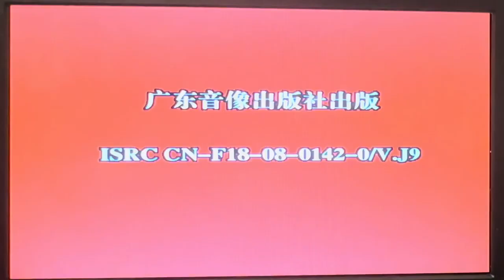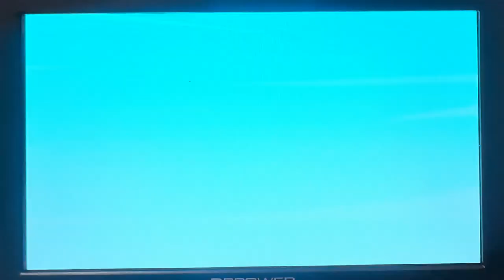Opening to Pleasant Goat Sports Game (羊羊运动会) (Part 3) (Disc 1) 2008 China VCD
"Pleasant Goat Sports Game" is a Chinese animated television series. This animated television is on 2 episodes together in the past, this VCD is for Mandarin Version. Are you ready show the Sports Game?

Language: Mandarin
Subtitle: Chinese
Episode : 41-60 end (2-episodes)
Discs: 10

1.Guangzhou Art-land Human Being Culture Communication Co., Ltd. logo
2.Disc Intro Screen
3.Episode List Menu
4.Pleasant Goat Sports Game Theme Song
5.Start of Zu Zhang De Yi Tian